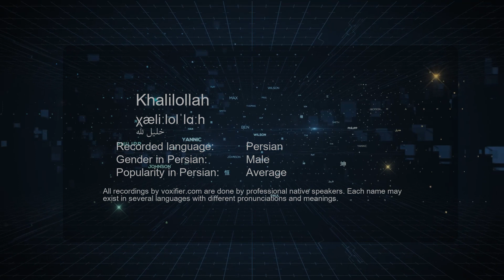How to Pronunce Khalilollah (خلیل الله) in Persian (Farsi) - Voxifier.com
This is the Persian (Farsi) pronunciation, gender, and phonetics recording of the name Khalilollah (خلیل الله). The same name may exist in other languages with different pronunciations. Check the meaning of name along with other possible pronunciations or similar names for free Voxifier uses the help of expert linguists to simplify pronunciations by replacing some special sounds with sounds more commonly available across all languages.